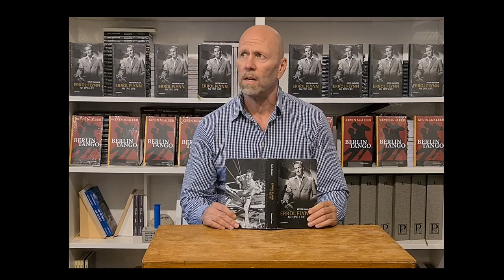Kevin McAleer reads out of ERROL FLYNN - AN EPIC LIFE – PalmArtPress, Berlin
In his ERROL FLYNN: AN EPIC LIFE Kevin McAleer now brings the fine art of versemaking to his unique combination of rigorous scholarship and storytelling flair.
In detailing Flynn’s life, McAleer draws inspiration from Lord Byron’s playful and jocose Don Juan, whose stanza form he employs. Flynn was not only the embodiment of Byronic romanticism but one of the twentieth century’s great libertines, having also assumed the title role in the 1948 Hollywood film "Adventures of Don Juan", so it is only fitting that the roguish ottava rima stanza be used in recounting his life.